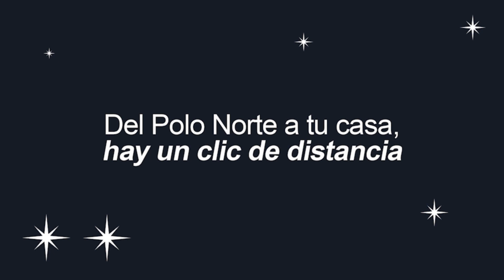¡Santa llegó a la ciudad!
Un Papá Noel muy especial está recorriendo las calles ¿Qué sorpresa está preparando? ¿Quién se esconde tras la barba? Descubre todo en este video y visita

Recuerda ¡Estrenos todas las semanas!